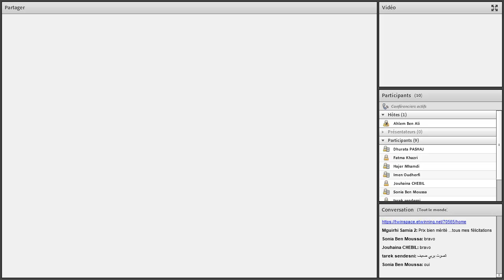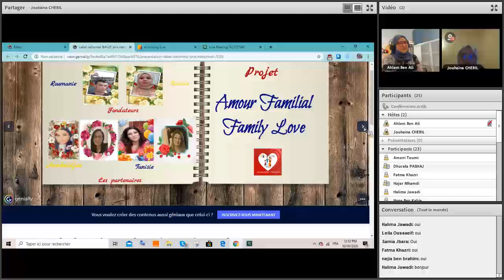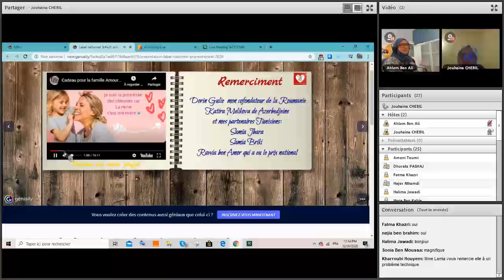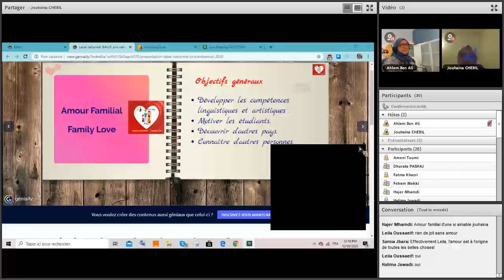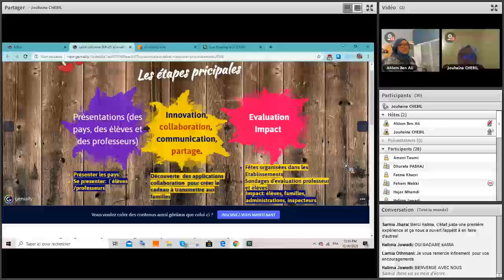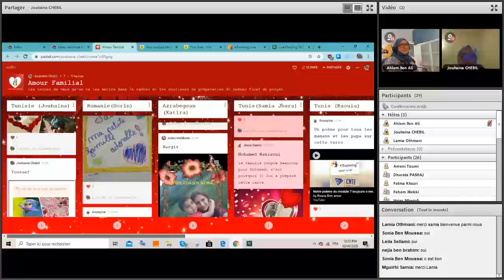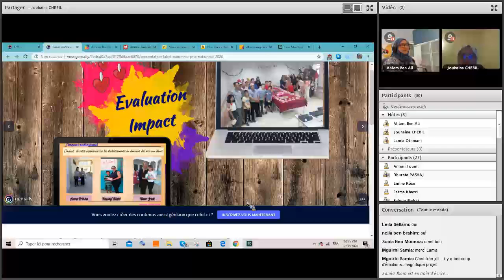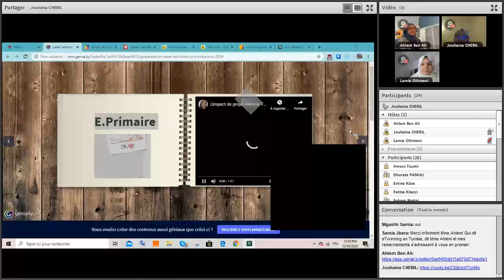Live Meeting 12juin 2eme partie: Projet: "Amour familial".